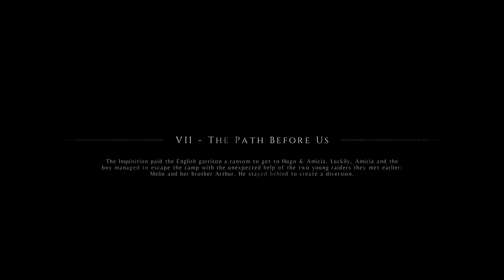A Plague Tale - Episode 11 - Melie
In this episode of A Plague Tale Amicia, Hugo and Melie are escaping with the help of Amicia’s trusty sling and Melie’s brother Arthur.

Thanks for watching, if you would like to see more of this quality content then subscribe to my channel, give the video a thumbs up and click that notification bell to keep up to date with new uploads.
Thanks,
Hazecatt